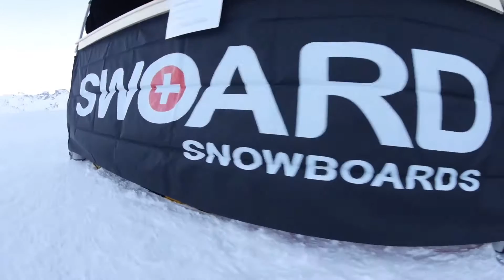Extreme Carving Swoard 2016 Zinal - Val d'Anniviers Video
Vidéo de l'événement Extremecarving by Swoard sur les pistes de ski de Grimentz-Zinal.